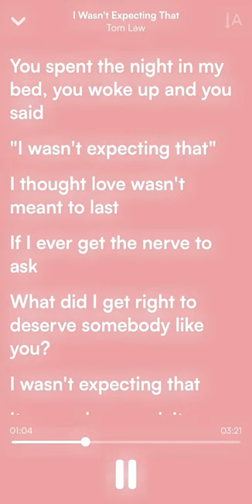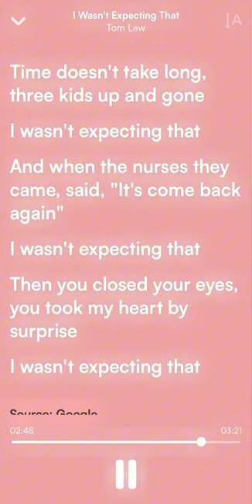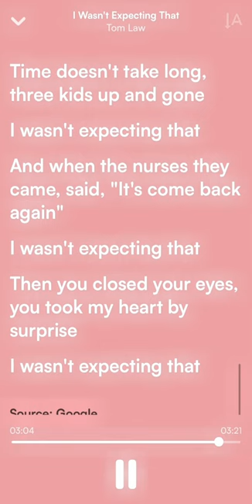I Wasn’t Expecting That - Jamie Lawson (sped up) - Dave McCary